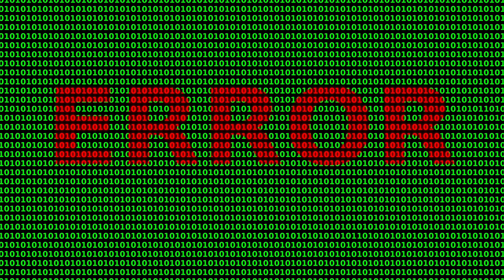Buenas noches! 09 Agosto 2020 😰 Pesadilla en Matrix / Nightmare in the Matrix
Editado con Video Maker/ Video Gurú.     Recibido por whatsApps. Ignoro si incumple alguna norma. Ruego me avisen y retiro video. Gracias
Edited with Video Maker / Video Guru. Received by whatsApps. I do not know if it breaks a rule. Please let me know and remove video. Thank you

It does not allow saving the option, not created for children. On Android. Hope solution thanks